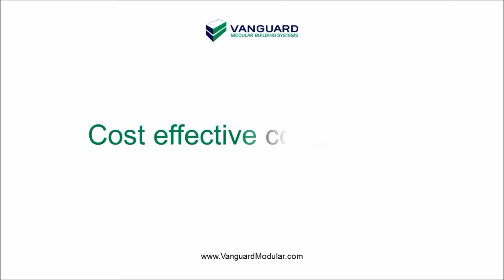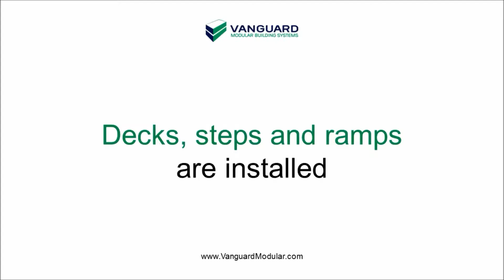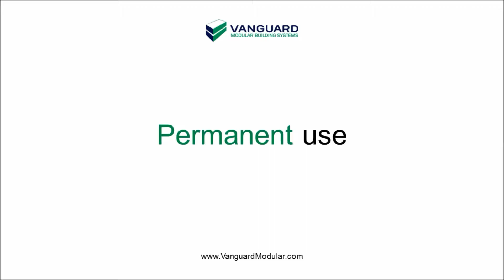What Are Modular Buildings? | Vanguard Modular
A helpful brief overview of modular buildings, along with the construction and installation process.

Vanguard Modular Building Systems, LLC

Vanguard Modular is a BOXX Modular company.